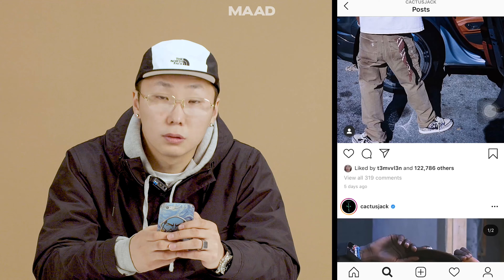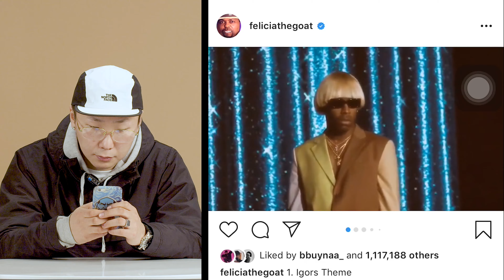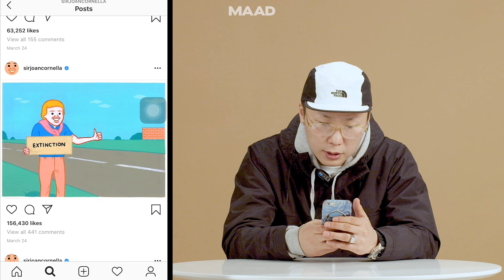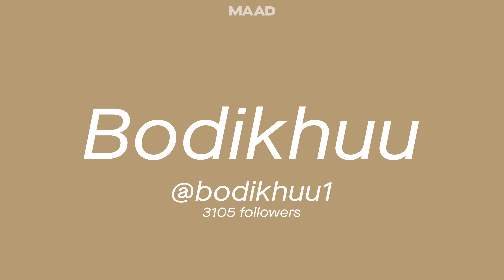Roockie: Миний дуртай 5 Instagram хаяг | MAAD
Roockie өөрийн дагах дуртай 5 Instagram хаягийг нэрлэлээ. Тэрээр хувийн IG-гаа энд багтаасан бөгөөд өөрийн хүүхэд нас, уран бүтээлүүд, хийх дуртай зүйлсийн тухай хуваалцсан юм.

Inspired by Teen Vogue's 'My Favorite Instagrams'.